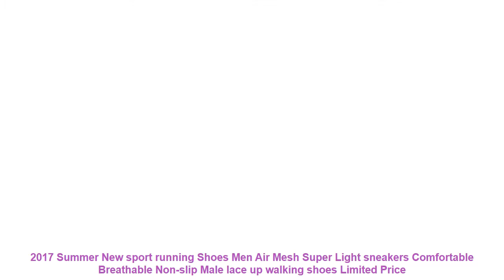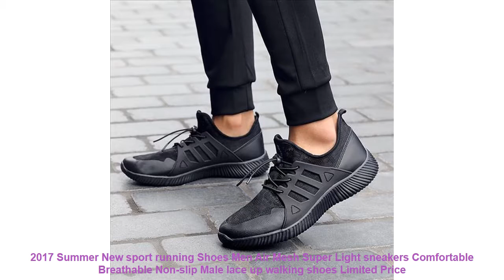2017 Summer New sport running Shoes Men Air Mesh Super Light sneakers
- Buy 2017 Summer New sport running Shoes Men Air Mesh Super Light sneakers Comfortable Breathable Non-slip Male lace up walking shoes Discount with FREE Worldwide Shipping

Related BestRunningShoes2019 Items

• luminous sneakers usb charging basket led kid shoes with lights up shoes for girls&boys LED running slippers glowing sneakers =

• COZULMA 2018 Spring Kids Shoes Children Fashion Sport Shoes Girls Sneakers For Boys Girls Casual Running Shoes Size 26-30 =

• ONEMIX Men's Sports Running Shoes Music Rhythm Lady Walking Sneaker Breathable Mesh Outdoor Women Athletic Shoe Size 36-46 =

• DQG Running Shoes For Men Trend Athletic Men Sneakers Trainers Shoes Breathable Mesh Sports Shoes Outdoor Men Walking Shoes =

• Dinoskulls Korean Kids Shoes Sneakers 2017 Lights Led Leather Breathable 3D Boys Dinosaur Shoes Tenis Running Sports Shoes 27-34 =

Similar Women's  Best Running Shoes Youtube Videos :

• 2017 New Light Running Shoes For Men Breathable Outdoor Sport Shoes Summer walking lace up Sneakers jogging Athletic footwear =
• 2019 New Spring Autumn Fashion Kids Sneakers High Quality Running Shoes Little Kid/Big Size Children Shoe With Light Casual Baby =
• 2017 Summer Super light air mesh Breathable walking gym shoes Athletics jogging lace up Comfortable men running sport sneakers =